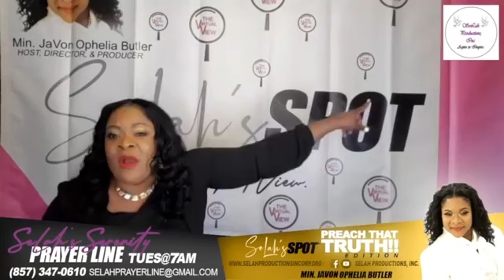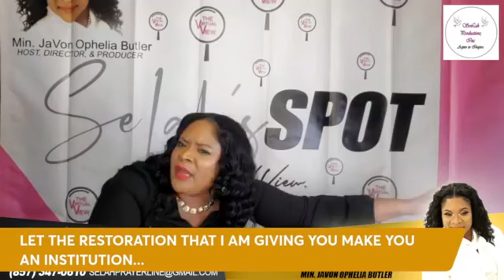"SELAH'S SPOT---THE VIRTUAL VIEW." NEW YEAR'S DAY EDITION Episode 77 "A YEAR ENDED 2023 TRENDING."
Min. JaVon Ophelia Butler, MPA
Host, Writer, Director, & Producer